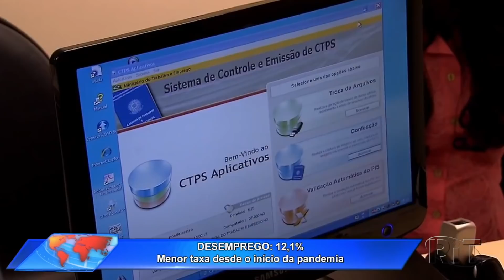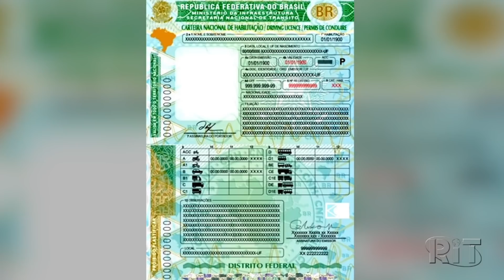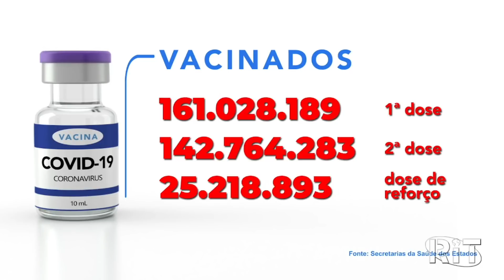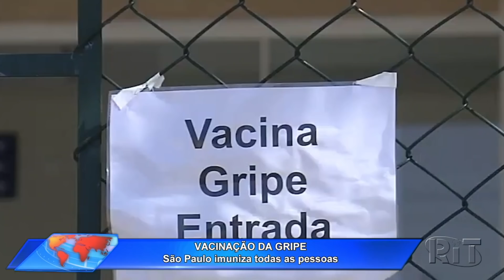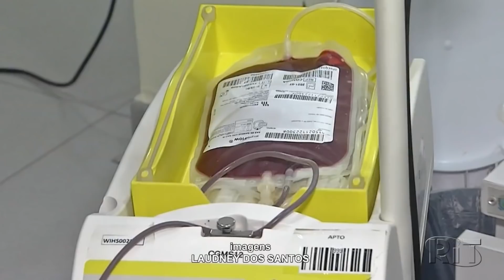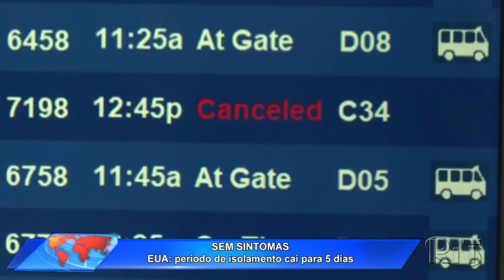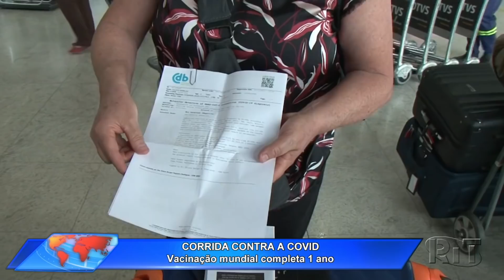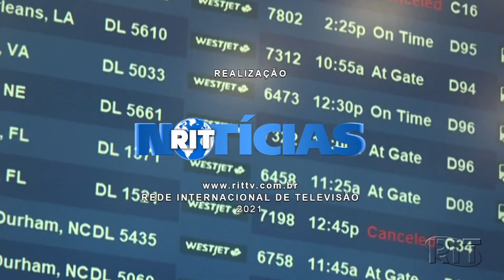Jornal Toda Hora Tarde 🌞 Terça-feira (28/dez/2021)